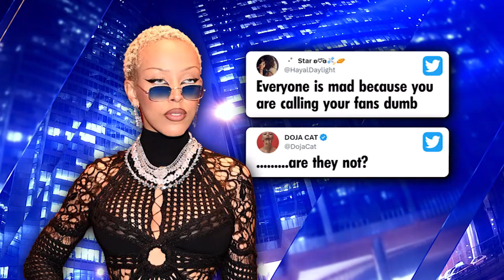Did Doja Cat Change Her Stage Name? Doja Angered Fans After Calling Them Dumb & Changing Her Name!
Did Doja Cat changes her stage name? No, but she made a joke about it and then called her fans stupid when they fell for her shenanigans. The singer doubled down on the diss and the DishFam has no idea what is going on with the singer. What are your thoughts, Did Doja go too far?

The best in entertainment news! Dish Nation dishes on viral celebrity news with humorous commentary on Hollywood gossip and all things pop culture!